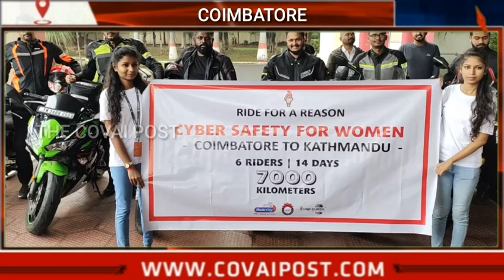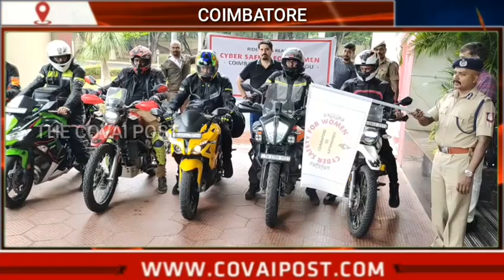பெண்களுக்கு எதிரான சைபர் குற்றங்கள் குறித்து விழிப்புணர்வு பயணம்